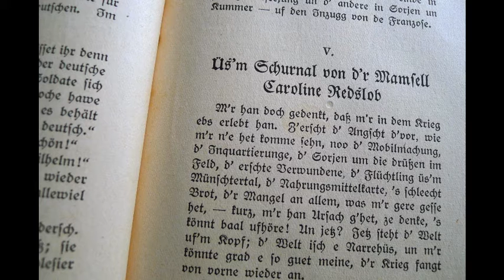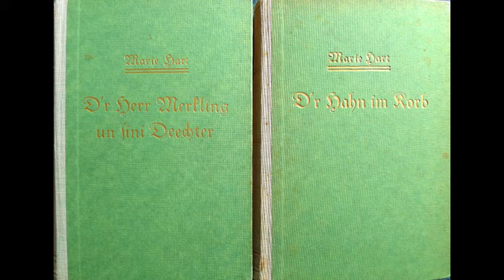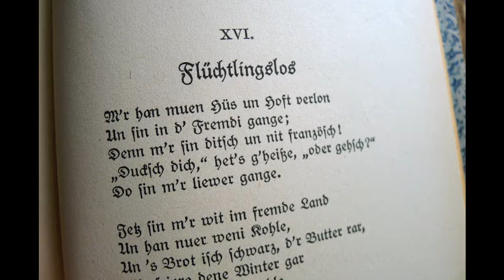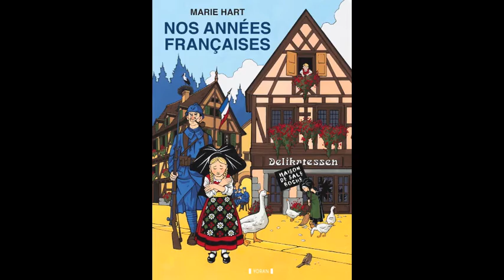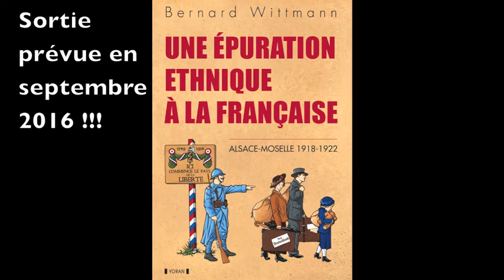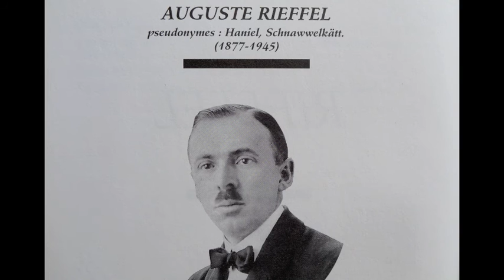Marie Hart - Nos années françaises - Le roman interdit, enfin en français !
Présentation du livre de Marie Hart traduit pour la première fois en français. Vous pouvez vous le procurer ici :